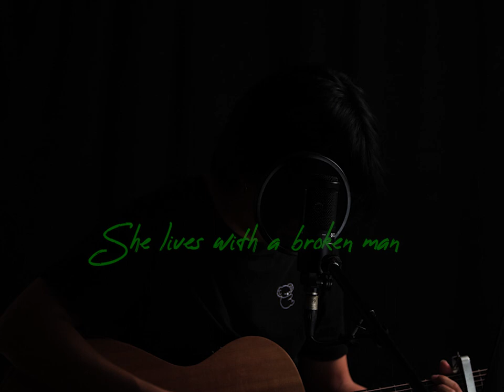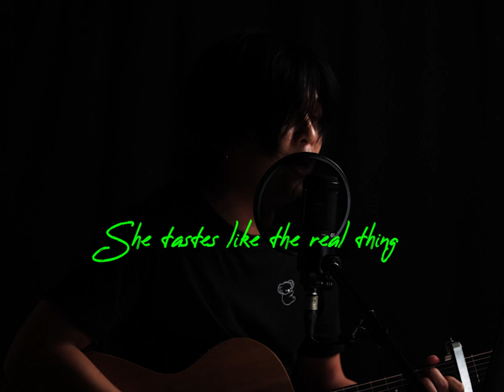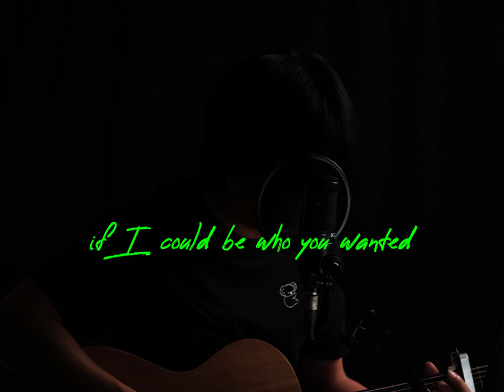Fake Plastic Trees - 有些歌最重要是自己喜歡。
以前聽不懂，可是很喜歡他的旋律。現在聽懂了一些，開始喜歡一些歌詞了。